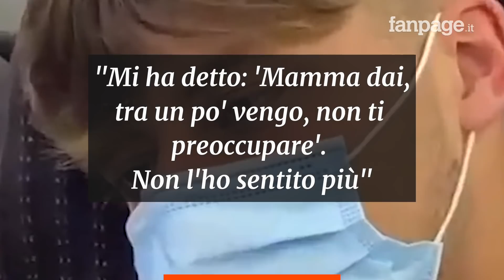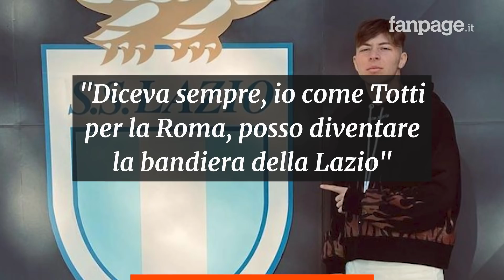Morte Daniel Guerini, la mamma: "Mi ha detto: 'Mamma non ti preoccupare'. Non l'ho sentito più"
In un’intervista rilasciata a la Repubblica la madre di Daniel Guerini racconta chi era suo figlio e lo strazio di non averlo più a casa con lei. Era tornato da poco alla Lazio, sua squadra del cuore, e sognava di diventare una presenza importante, un po’ come Francesco Totti lo è stato per la Roma.